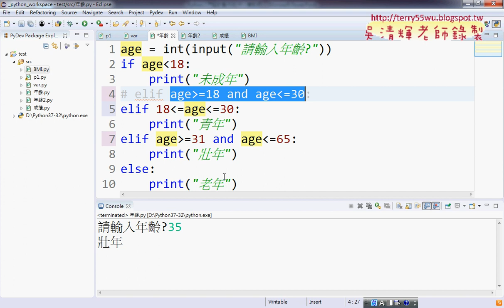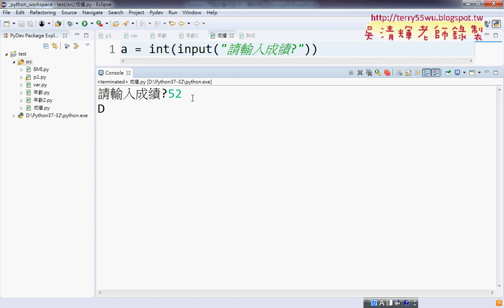08 邏輯判斷改為多重判斷